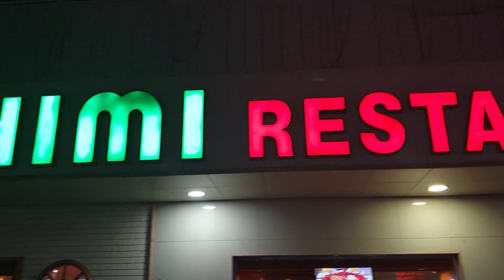Assisting Displaced OFWs in Abu Dhabi | Wandering Kusina Pays Forward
This video is part 1 of 2 events which happened earlier August after we had our contest for the Best Arabic Restaurant and instead of choosing 3 winners, we took the responsibility to take the suggestion of helping our displaced kababayans here in Abu Dhabi through TCAD or Traders Community Abu Dhabi.

If you wish to help, you can contact TCAD directly in their Facebook

Our part 2 will be the dinner event with our contest winner, watch out for it.